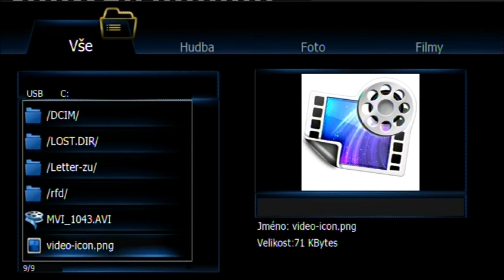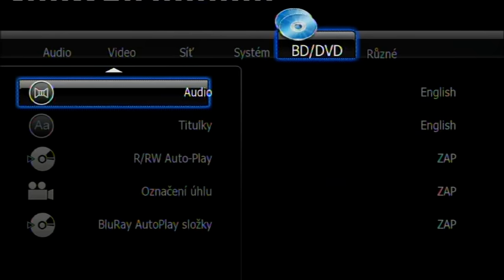EGREAT new skin by DMD.avi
New gold & blue skin for Egreat R1, R2, R4 and R6 by DMD